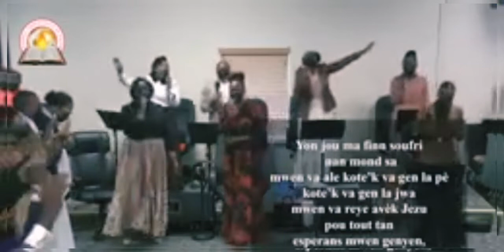Yon jou m'a fin soufri nan monn sa...... Chez bro Edmond.